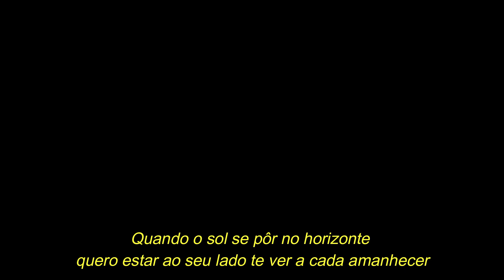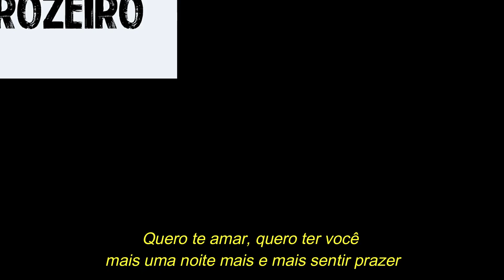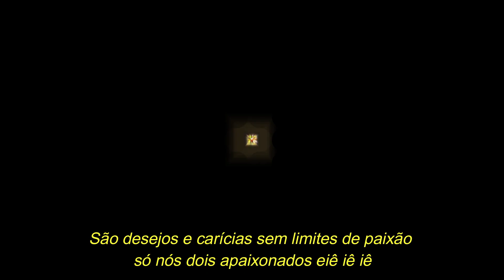LIMÃO COM MEL - Mais uma noite (com letra)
Limão com Mel mais uma noite
Canção presente no nono CD da banda pernambucana lançado em 2003, composição de Allejandro e interpretado por Simara Pires.